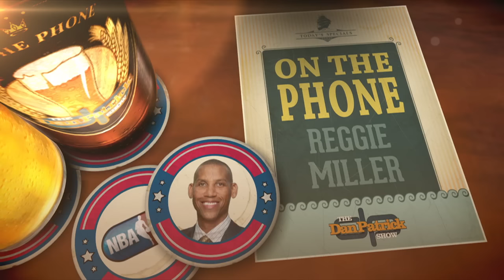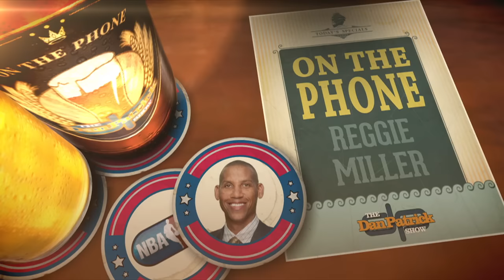Reggie Miller's Take on The 2016 NBA All-Star Game (2/16/16)